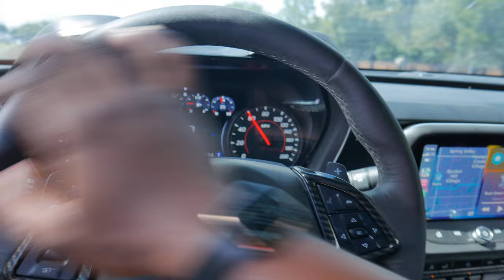THE STOCK EXHAUST IS CAUSING A CHECK ENGINE LIGHT ON MY 2021 CAMARO 1LE